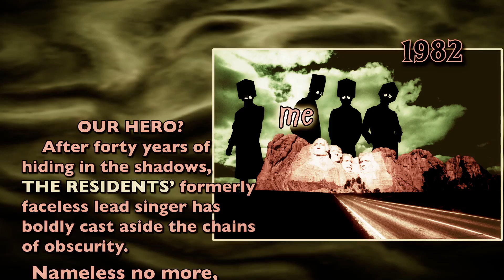RandyLand - Episode 10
This is the 10th installment of a spinoff series entitled "RandyLand." It part of a larger series called "In My Room" featuring Randy Rose - The Lead Singer of The Residents.

For more misleading information go to residentsmovie.com